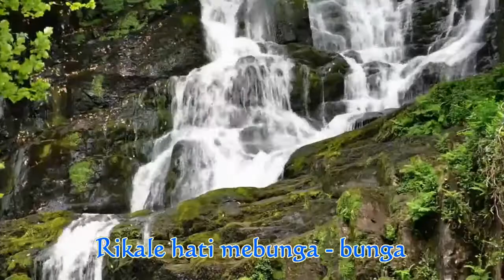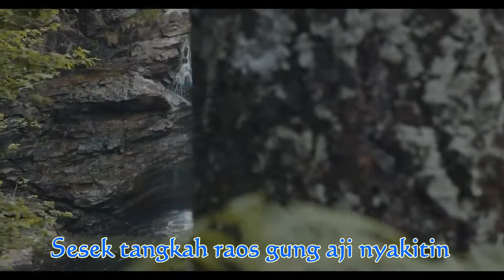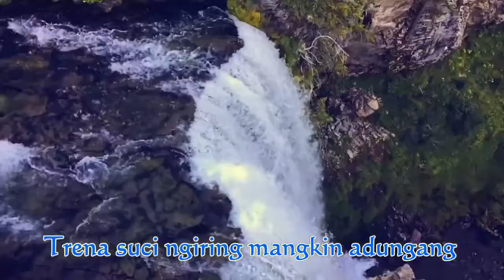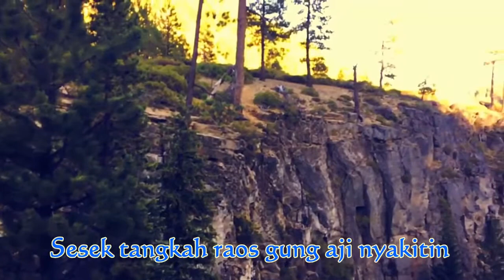Yong Sagita - Bungan Keneh